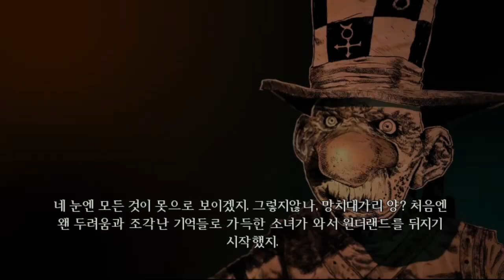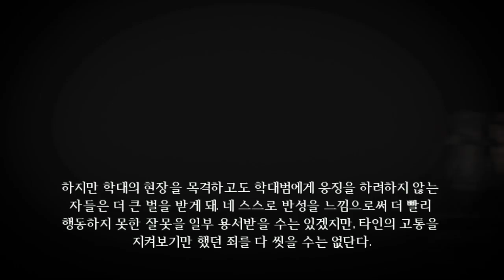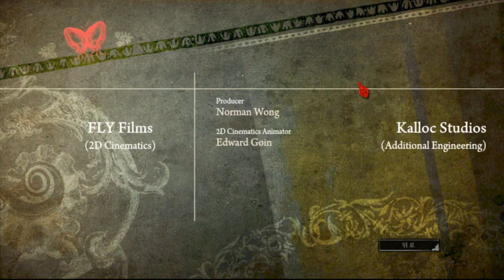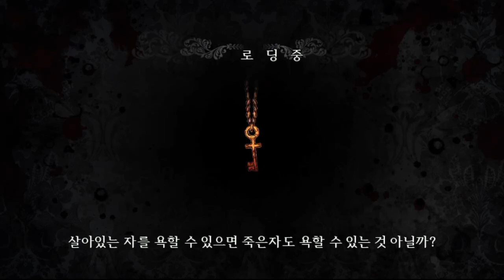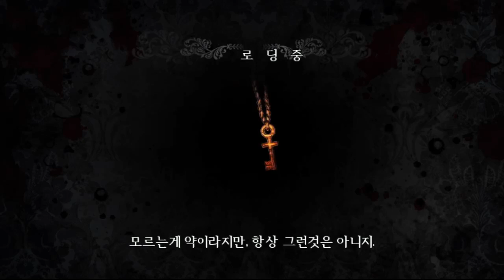#25 - 앨리스 매드니스 리턴즈(Alice Madness Returns) -완결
앨리스 아메리칸 맥기의 후속작!
앨리스 매드니스 리턴즈!

녹화설정 문제로 인해 중간중간 끊김이 있습니다. 죄송합니다 ㅜㅜ
본게임은 재플레이, 재녹화 예정중입니다.